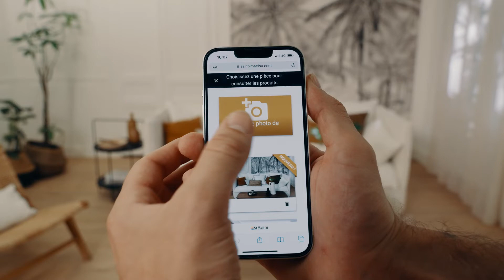Changez votre déco en 1 clic !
Vous en rêviez, on l’a fait ! Projetez-vous dans votre future déco grâce à notre nouvel outil : Parquets, moquettes, papierpeint, peinture, tapis... Une simple photo vous permet désormais de visualiser tous nos produits dans votre intérieur !

C'est innovant, rapide, pratique !

Qui sommes-nous ?
Leader sur le marché du revêtement de sol et expert de la pose en France, St Maclou vous
accompagne depuis plus de 50 ans dans la réalisation de tous vos projets maison. 🏠
Sols, murs, fenêtres, tapis... Rendez-vous en magasin ou pour
découvrir tous nos produits ! 😍